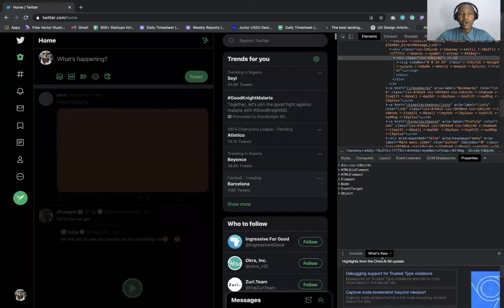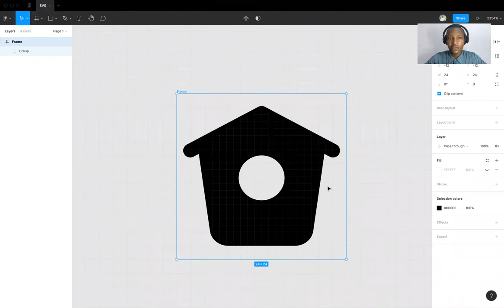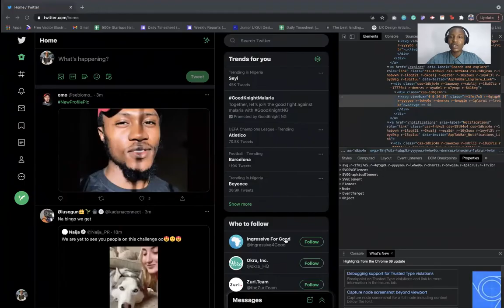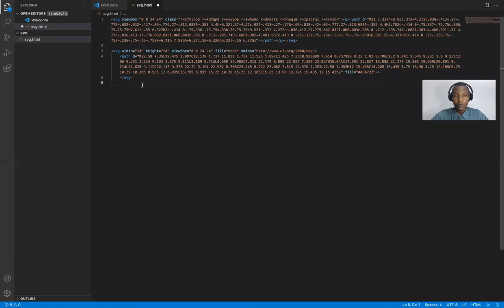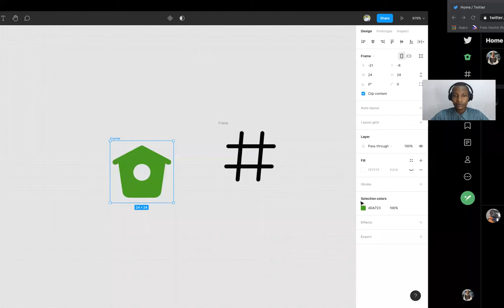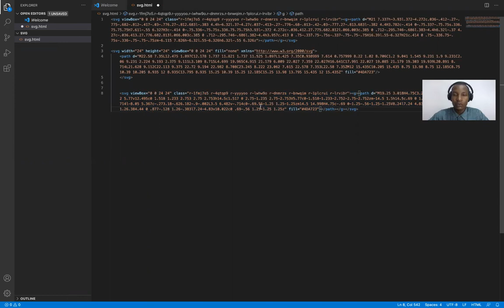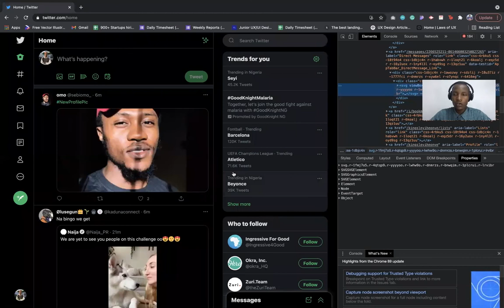Copy SVG icons for any website to Figma and your code editor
Getting icons has always been an issue for many designers. Getting the right icon is harder. With this, once you see an icon you love. you can grab it from any website.🤗🤗